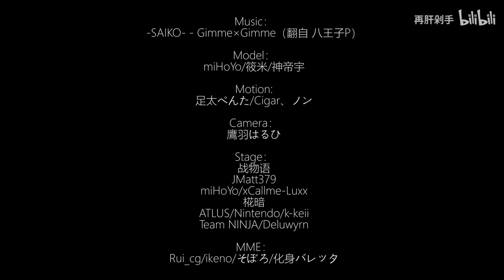【Honkai Impact 3 MMD/4K/60FPS】Bianca Ataegina【Gimme×Gimme】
-English-

Hello!

Original creator's name : 再肝剁手

안녕하세요!

원작자의 성함 : 再肝剁手

你好！

原始创作者姓名：再肝剁手

こんにちは！

作成者様の名前 : 再肝剁手

Xin chào!

Tên của người sáng tạo ban đầu : 再肝剁手

¡Hola!

Nombre del creador original : 再肝剁手

¡Gracias y que tenga un buen día!